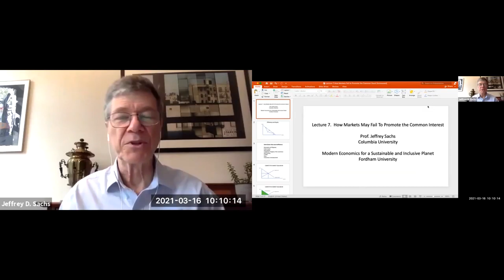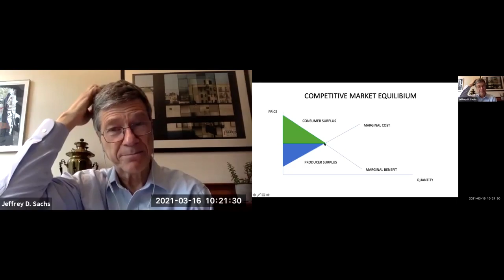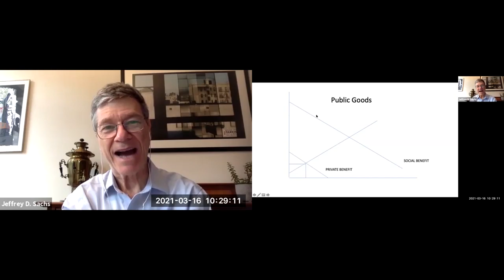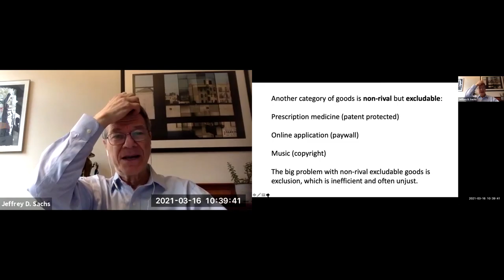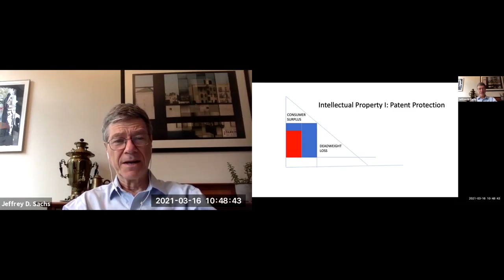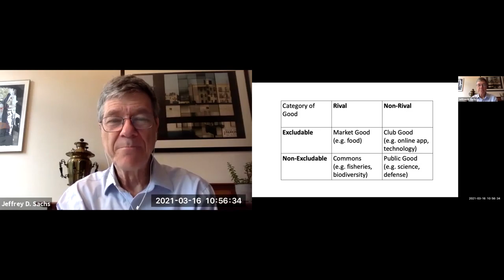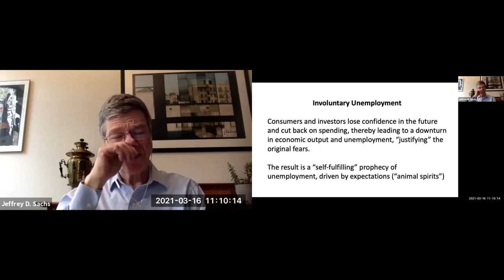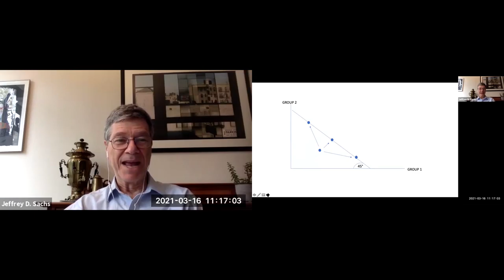3 16 Modern Economics for a Sustainable and Inclusive Planet